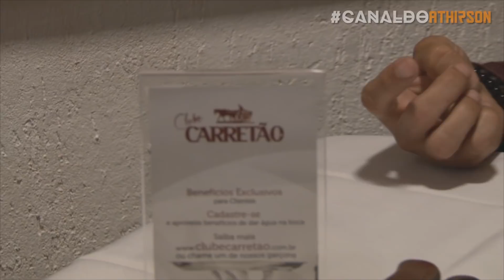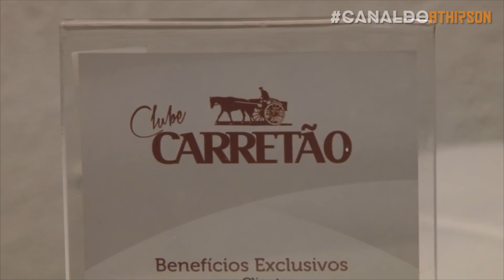De papo com Junior Baiano l Cara a Cara com Athirson #2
Carreira, títulos, polêmicas... Confira o papo com Junior Baiano no segundo episódio do Programa Cara a Cara com Athirson de hoje.